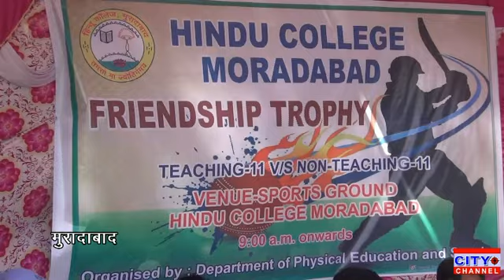हिंदू कॉलेज में शारीरिक शिक्षा एवं खेल विभाग द्वारा मध्य मैत्रीय क्रिकेट लीग का आयोजन कराया गया